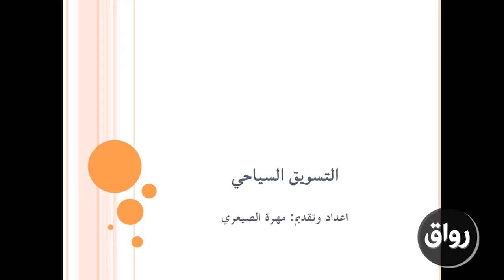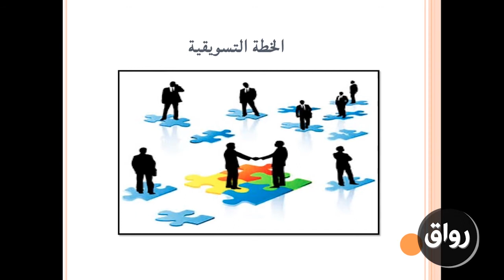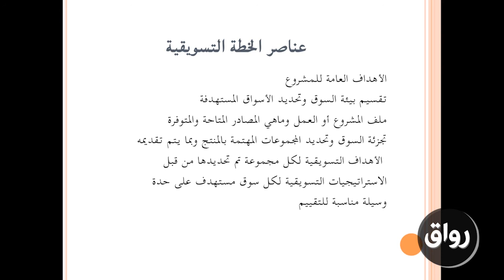رواق : المحاضرة الخامسة